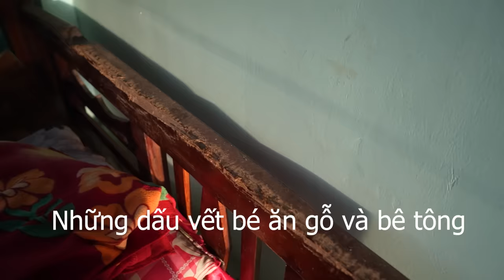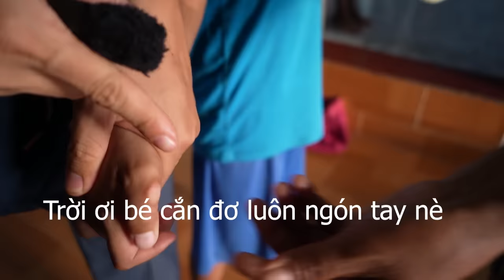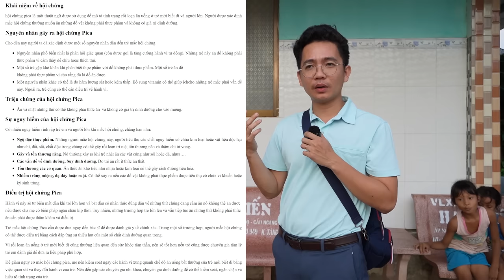7 năm ăn bàn ghế, xi măng, đất cát... không ăn cơm. Vì sao ? - ĐỘC LẠ BÌNH DƯƠNG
7 năm Ăn bàn ghế, xi măng, đất cát... không ăn cơm. Vì sao ? - ĐỘC LẠ BÌNH DƯƠNG